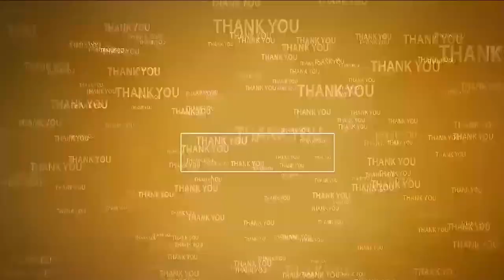ఏఎస్‌పేట‌లో అల్లు అర్జున్ ఫ్యాన్స్ సంబ‌రాలు | Allu Arjun Fans celebrate National Award | AS Peta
- అభిమానులు కేక్ క‌టింగ్‌